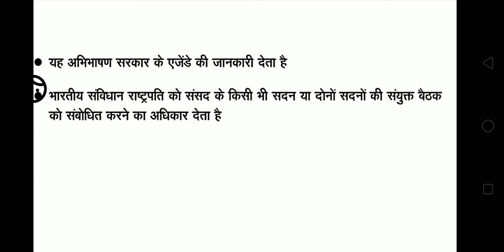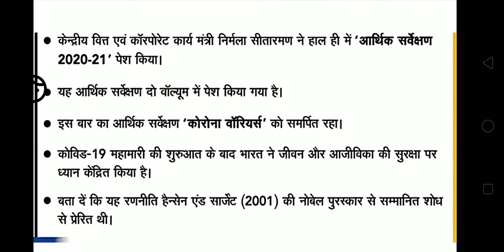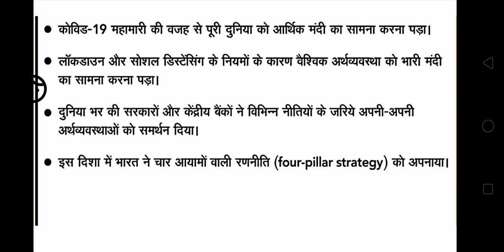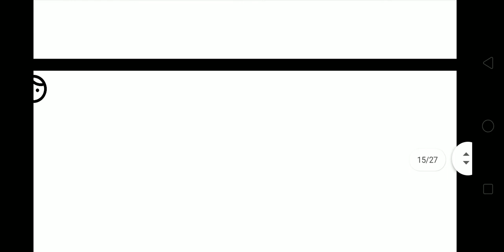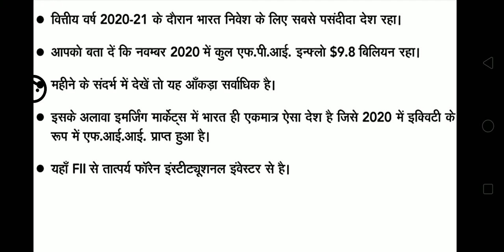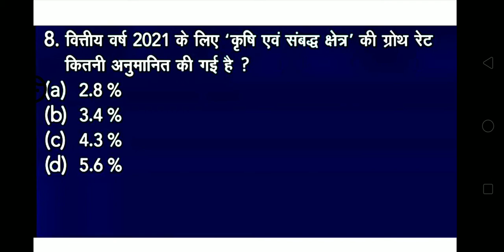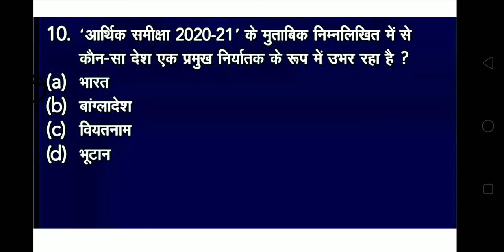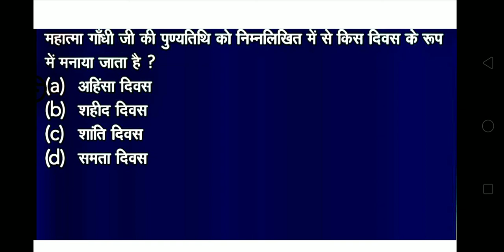TOP 10 CURRENT AFFAIRS -31 January 2021